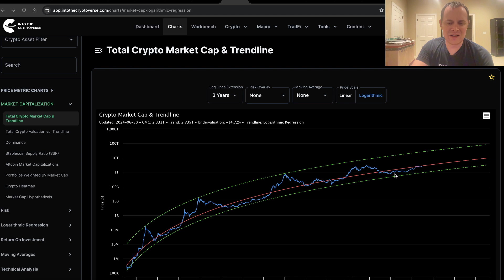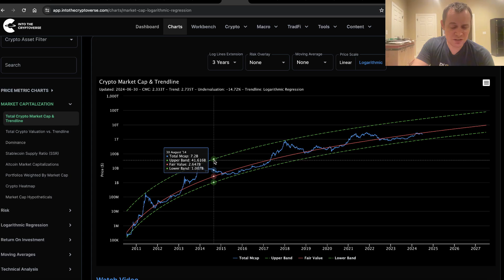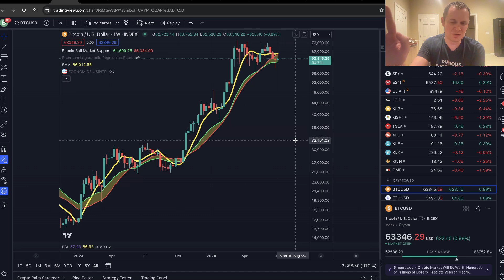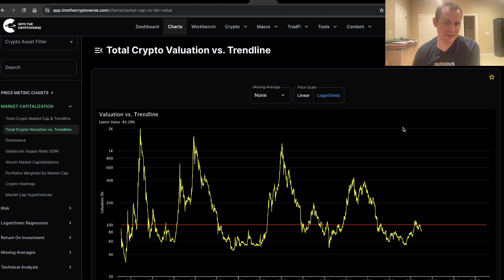Bitcoin: The Beauty of Mathematics (Part 48)